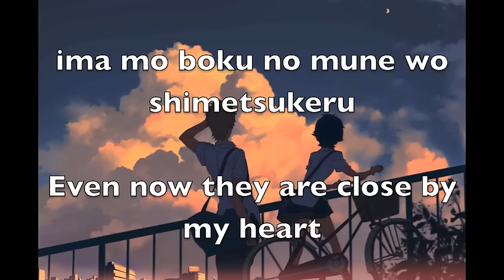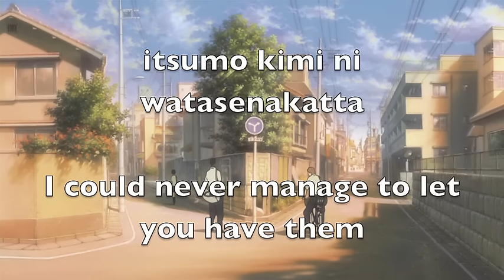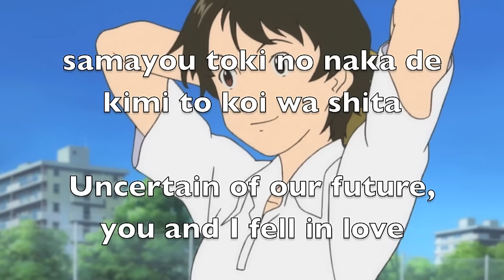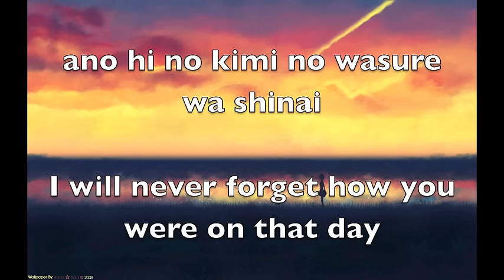The Girl Who Leapt Through Time (Hanaku Oku- Kawaranai Mono)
PONYCANYON

If you haven't watched this movie (The Girl Who Leapt Through Time), well..watch it! Follow up on my channel for more lyrics vids of your favourite songs!

xoxo,
lovetomoperfect